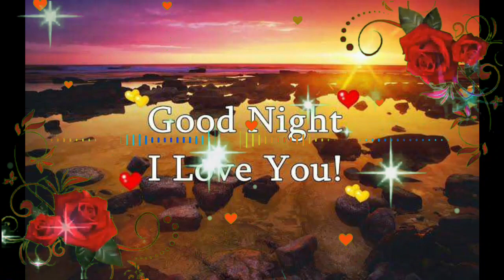GOOD night viral video - Whatsapp, status Wishes, Quotes, Message Greetings full HD biutiful image